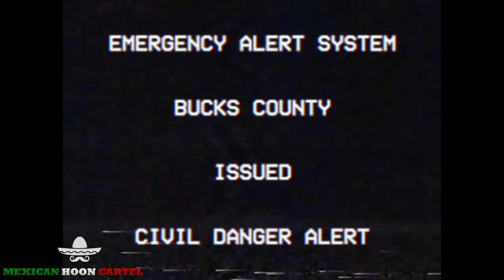Christmas Special First Edition ft. FPV F6 Tornado